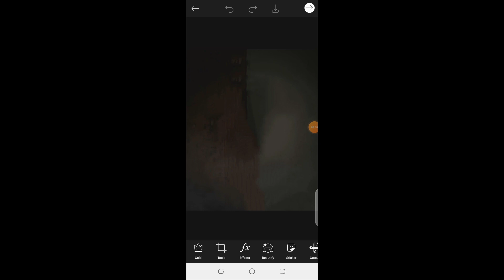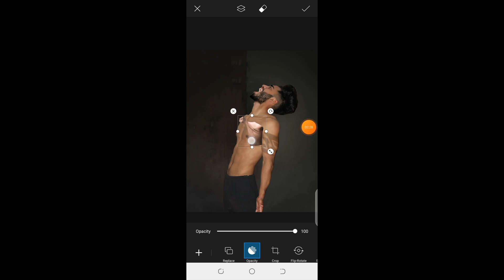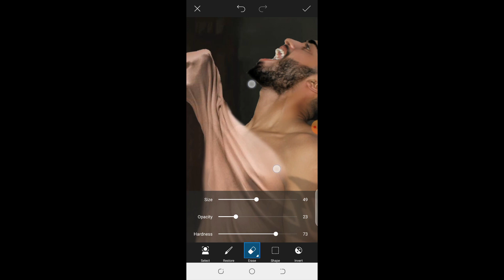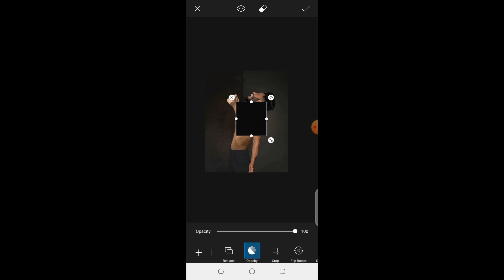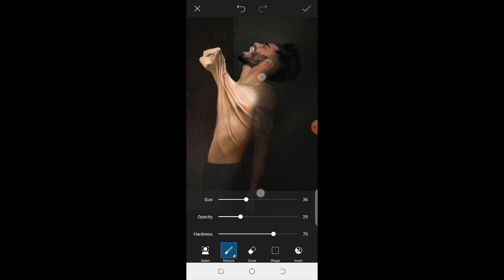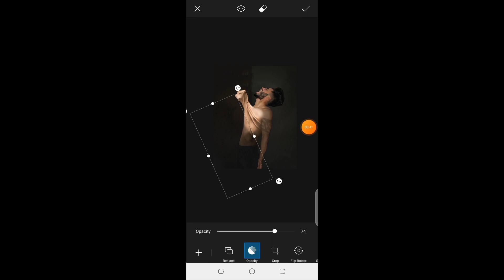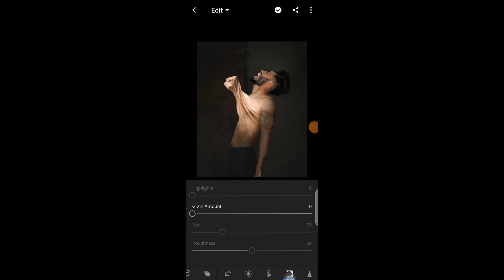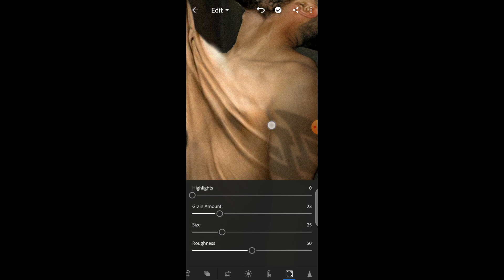Picsart Pranav PG New👌Concept Editing Tutorial ||Pranav PG Trending Photo Editing